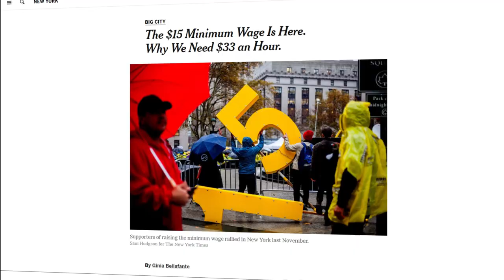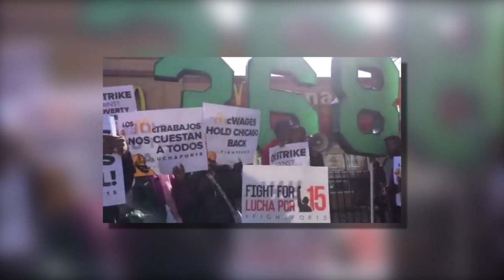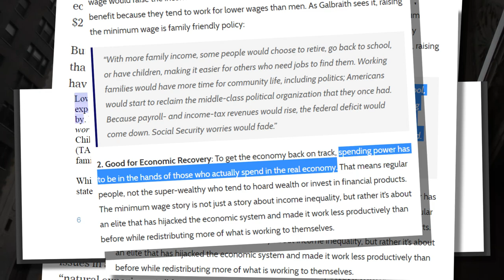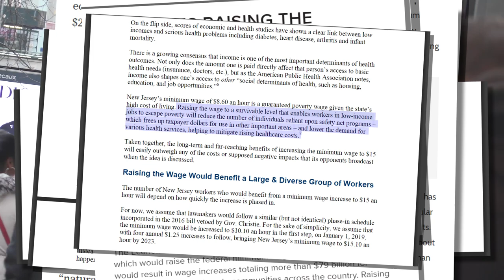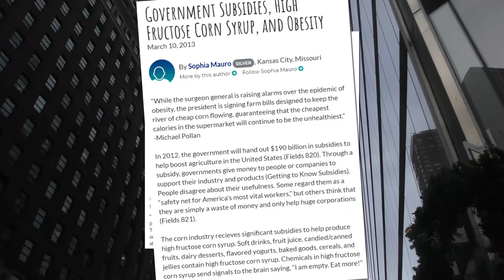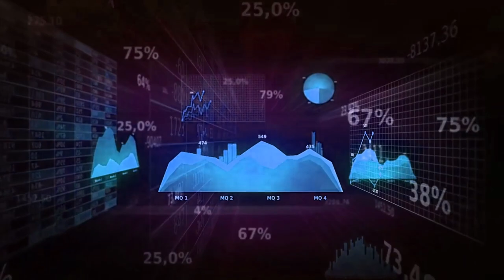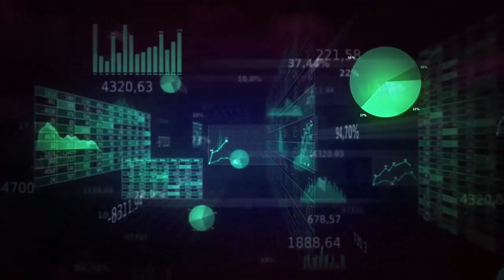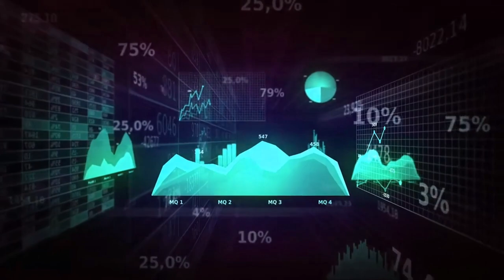The Case for $1,000,000 Minimum Wage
New Jersey Policy Perspective: A $15 minimum wage is awesomesauce

Alternet: Top 5 reasons why raising minimum wage is good